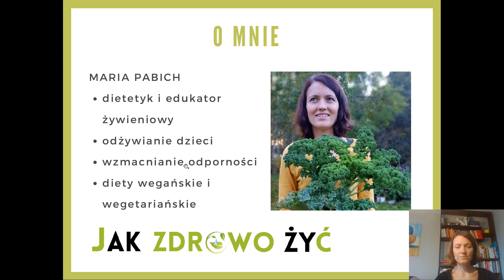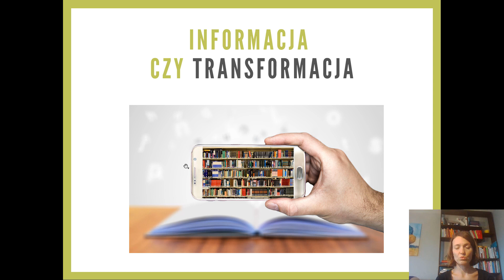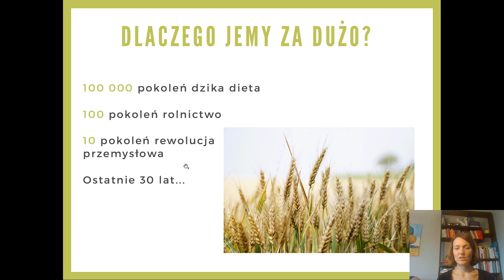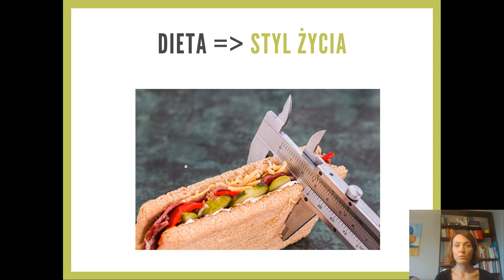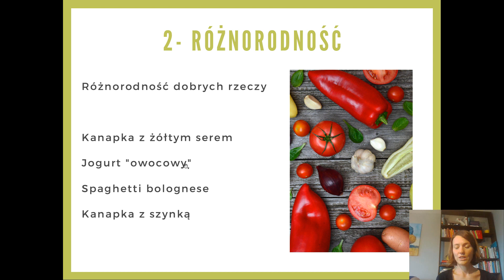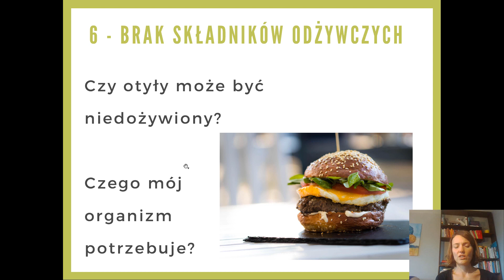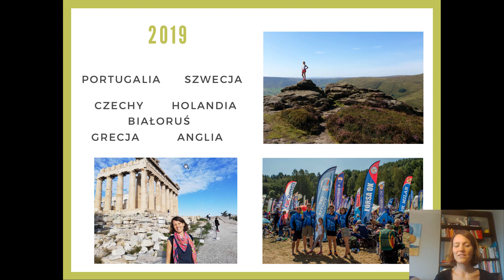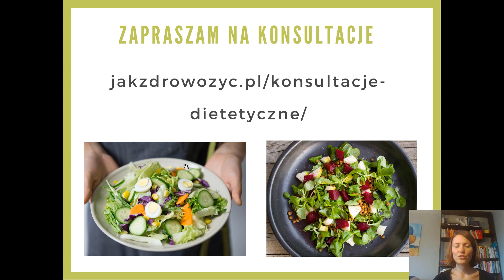Dlaczego jemy za dużo? 6 powodów głodu i jak sobie z nimi poradzić?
Wydaje Ci się, że jesz bo czujesz głód. A czujesz głód, bo organizm potrzebuje jedzenia. Niestety…Tak jest tylko w teorii!

W rzeczywistości  bardzo często jemy czując głodu albo czujemy głód, ale wcale nie potrzebujemy wtedy jedzenia. Obecny styl życia sprawia, że nie umiemy już odczytywać sygnałów swojego organizmu.

Instynkty, które kiedyś ratowały nam życie, dziś sprawiają, że jemy za dużo i dosłownie zajadamy się na śmierć. Nie jesteśmy przystosowani do życia w świecie, gdzie z każdej strony otacza nas jedzenie, w rezultacie jemy za dużo.

Jak sobie z tym poradzić?
Dlaczego czujemy głód?

Zainteresował Cię ten temat?